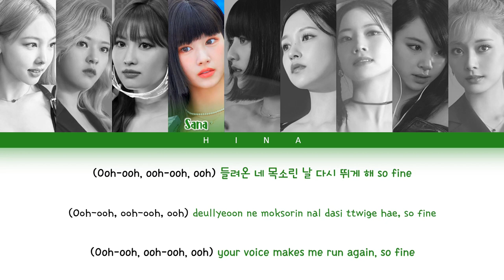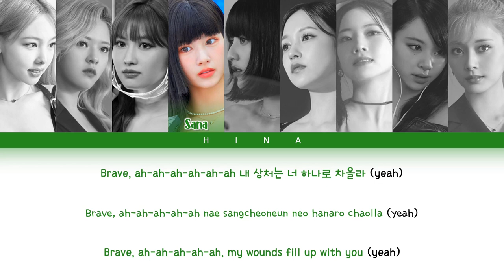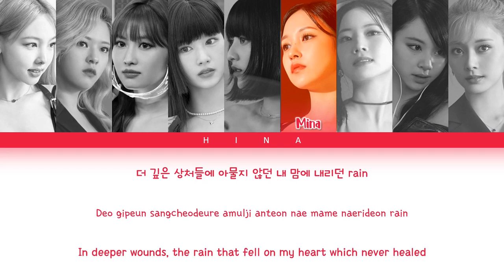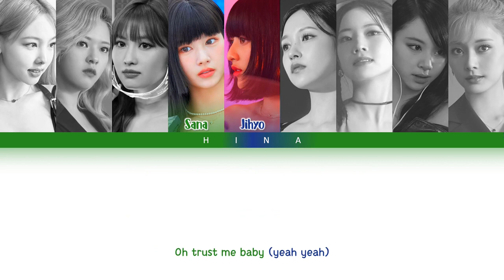TWICE (트와이스) - Brave - Color Coded Lyrics (Hang/Rom/Eng)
Artist : TWICE

My bias: Dahyun.